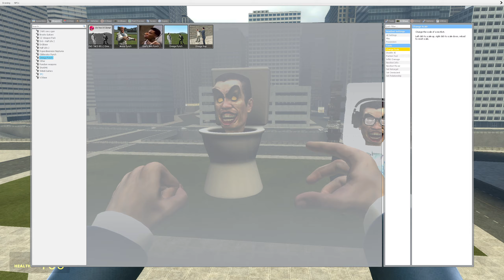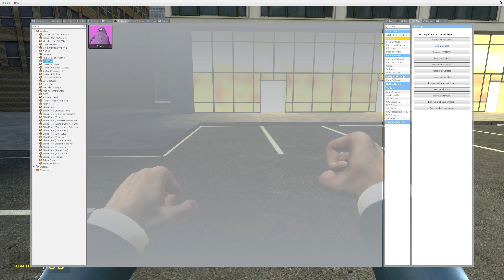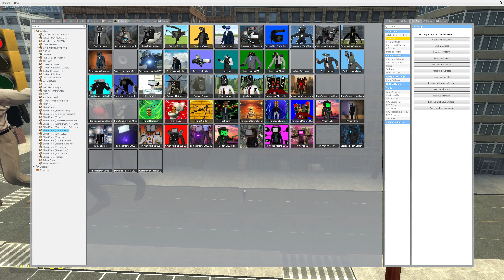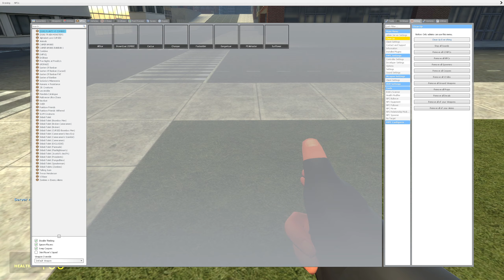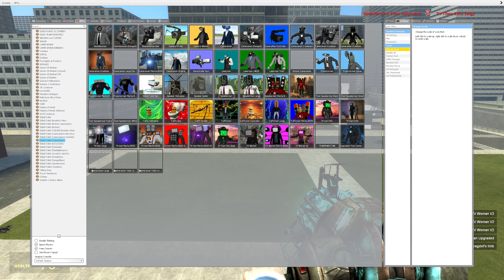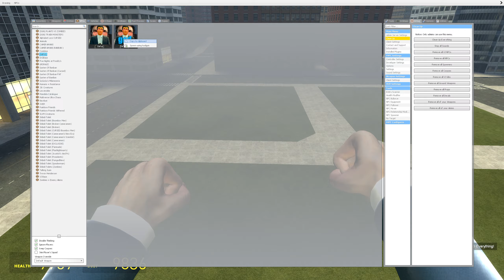EVOLUTION OF NEW TOILET VS UPGRADED TITAN GMAN VS EVIL TITAN TV WOMEN In Garry's Mod